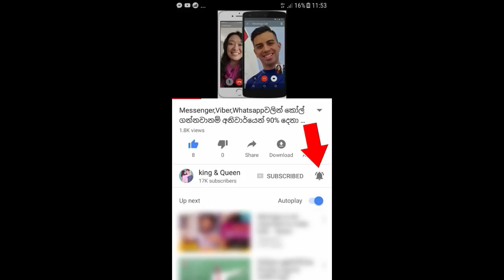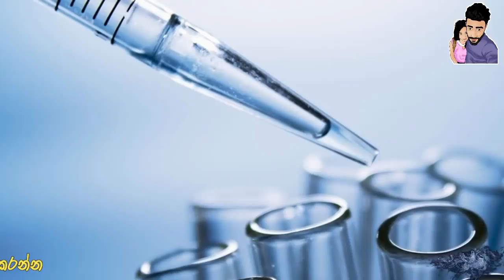- රටේ නම විනාශ කරන තරුණියන් අතරේ රටේ නම දිනවන තරුණිය - Dr Anushi Rajapaksha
"මගේ ආචාර්‍ය උපාධියෙන් ලෝකයාට සේවයක් කරන්න හිතුනා" ලොව පළමු වරට ආශ්වාසයෙන් එන්නතක් නිපදවූ අපේ රටේ අභිමානවත් දියණිය.